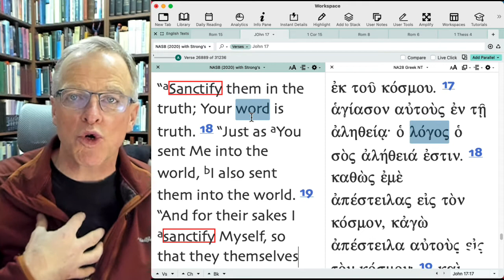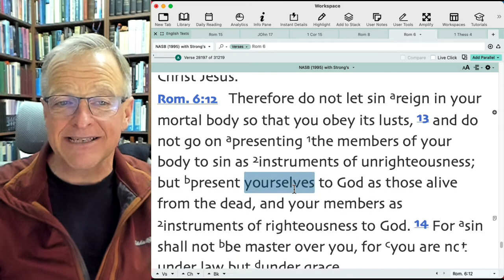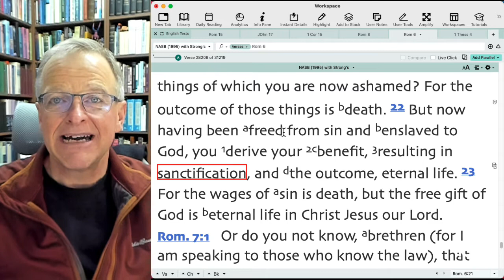Romans part 140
Let's talk sanctification.